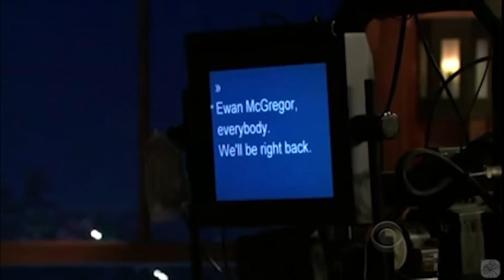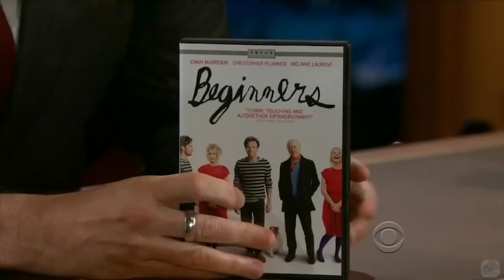Ewan McGregor - Craig's Little Brother - 4/4 Visits In Chronological Order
Enjoy. Many of you suggested this man, I understand why.

Sry for misspelling Outro.